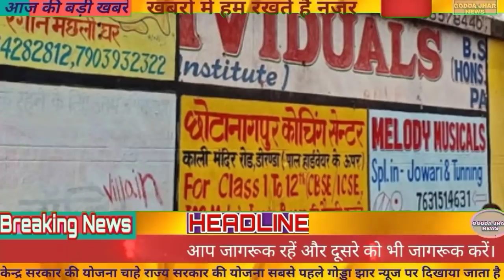21 February 2021 Jharkhand news।। All Districts of jharkhand News।। Hemant Soren news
21 February 2021 Jharkhand news।। All Districts of jharkhand News।।  Hemant Soren news